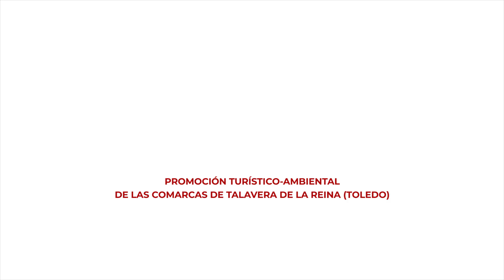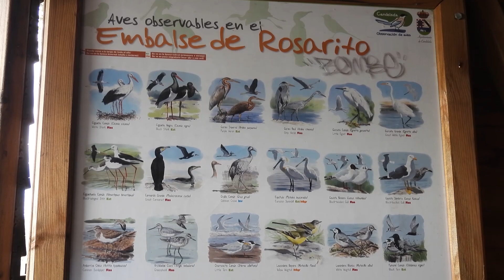EMBALSES DE TOLEDO OCCIDENTAL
DIPUTACIÓN DE TOLEDO y la Asociación AGESMA desarrollan el proyecto TALAVERA NATURAL para la promoción turístico-ambiental de las comarcas de Talavera de la Reina. Capítulo dedicado a los embalses situados en el occidente de la provincia de Toledo (Castilla-La Mancha/España).